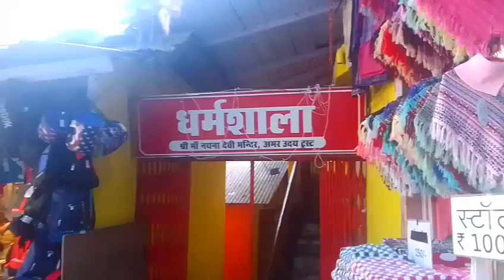दिसंबर का महीना नये साल की तैयारियां नैनीताल में।